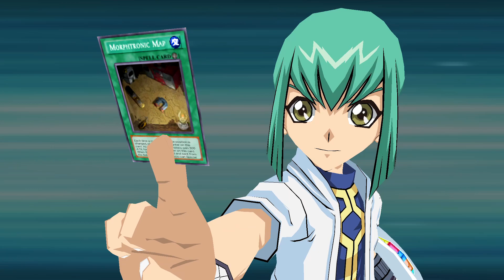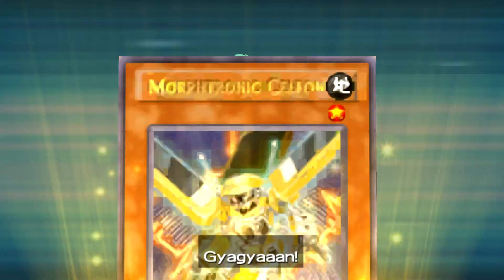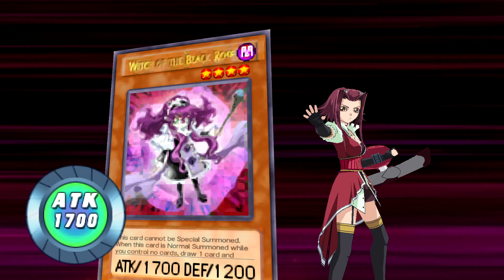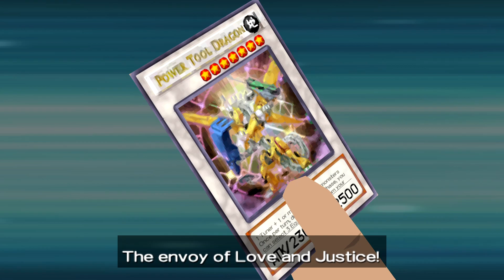Solving The Problem! Yu-Gi-Oh! 5D's Tag Force 6